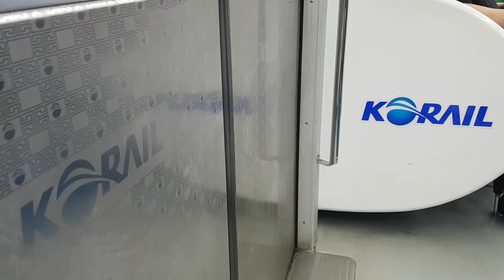[ISDM][코레일]영등포역 도착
결국 서울역에서 갈아타서 이제 석수로향합니다
서울역에서 직접타고 가는 석수갈꺼면 그냥 영등포로해서
가도되는데 왜 그렇게 간이유 동대문역사문화공원 환승통로때문에
그렇게 가는거에요 ㅎㅎ 이제 석수로해서 가죠